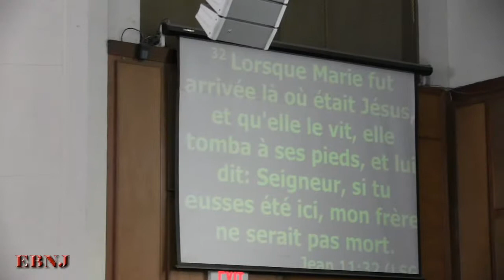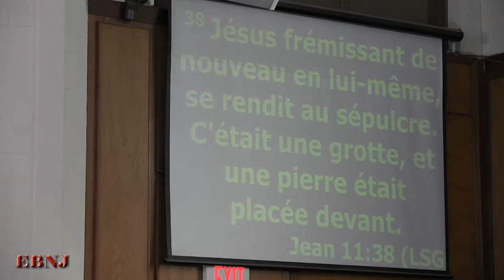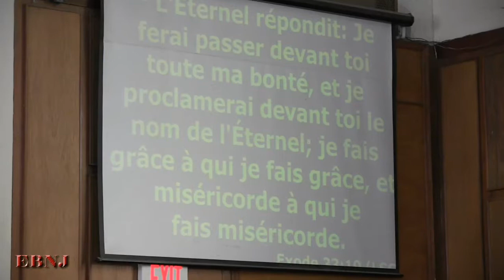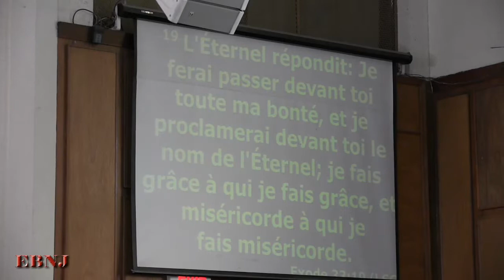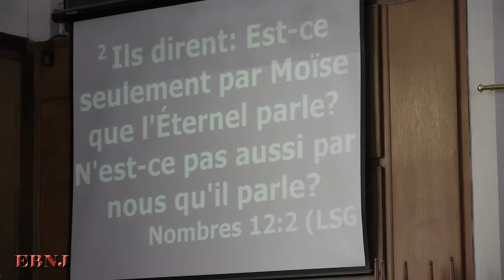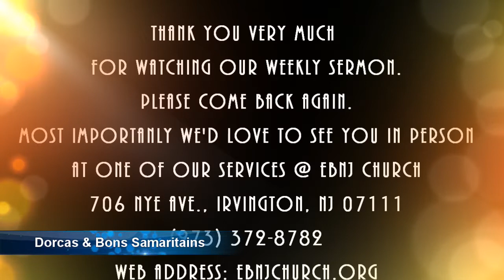Seigneur, fais-moi voir ta gloire (Message #6)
Videos from Eglise Baptiste de la Nouvelle Jérusalem (New Jerusalem Baptist Church) to promote current and future events and showcase past events.